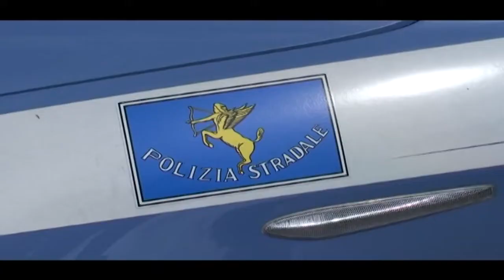INCIDENTE A LESSONA, ragazzo in rianimazione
E’ ricoverato in prognosi riservata, nel reparto di rianimazione dell’ospedale di Biella, il ragazzo coinvolto ieri sera, in un terribile incidente avvenuto a Lessona.